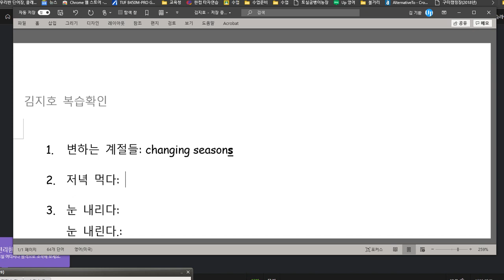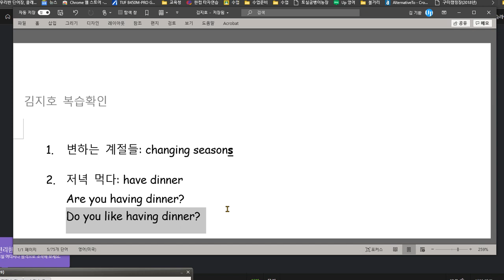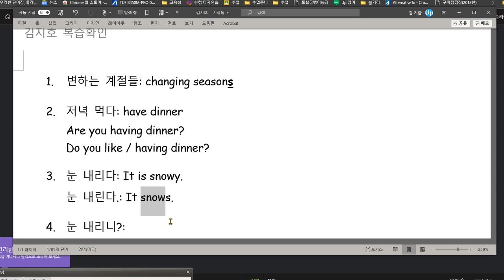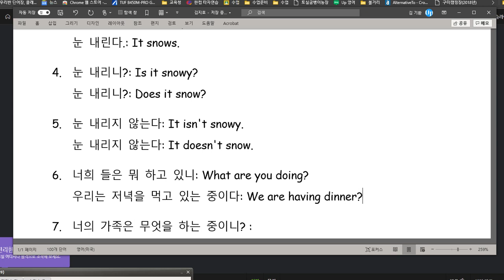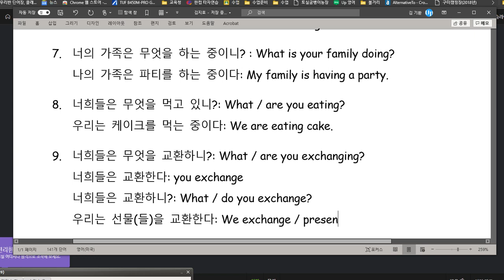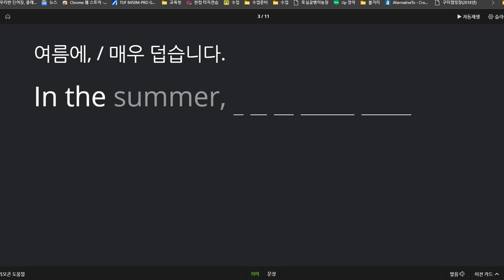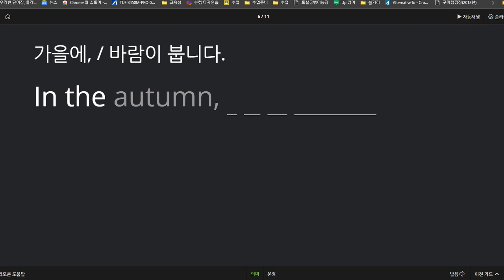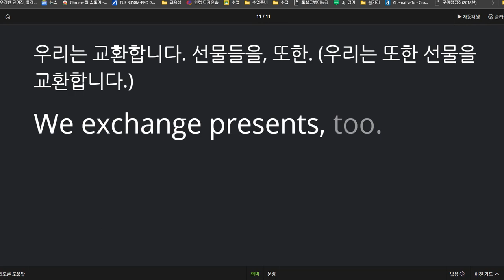김지호 2020 11 20 칭찬 말하기 쓰기 모두 100점